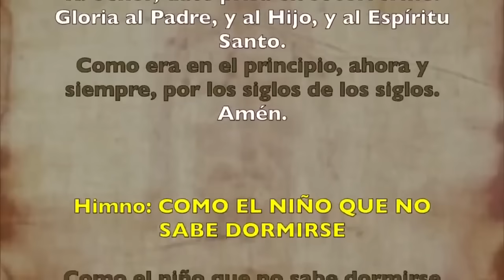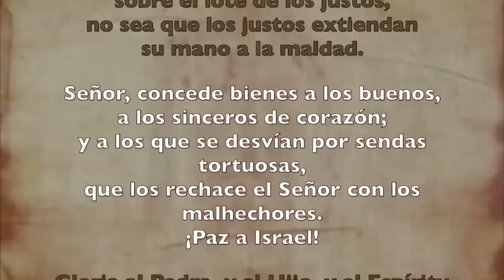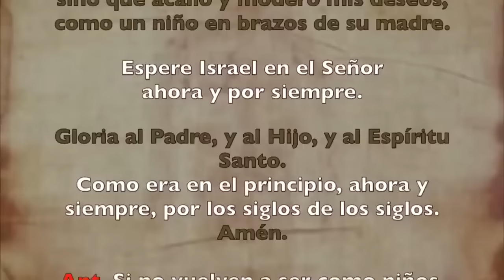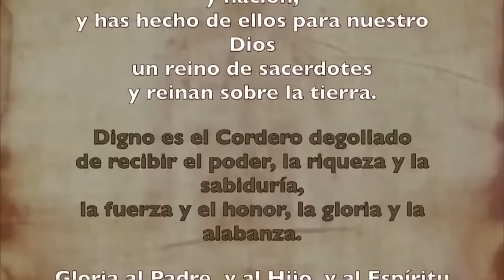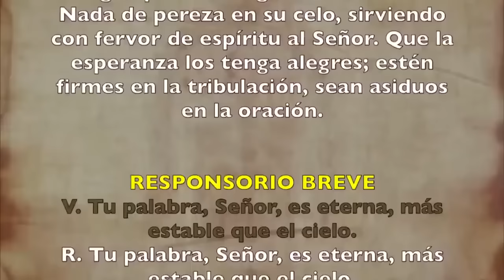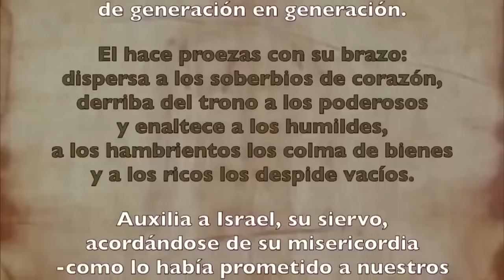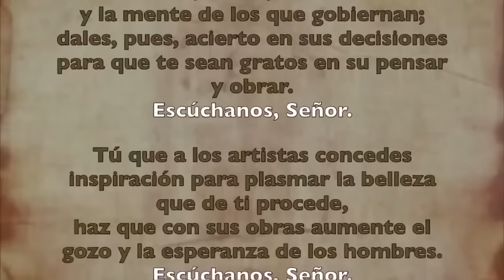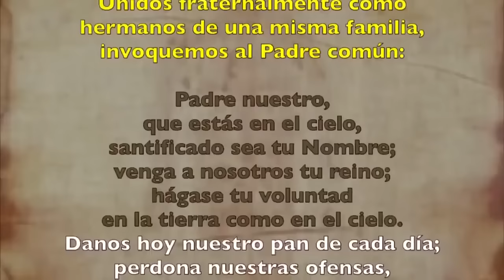Oración de la tarde (Vísperas), MARTES 18 DE JUNIO 2024 I XI semana Tiempo Ordinario